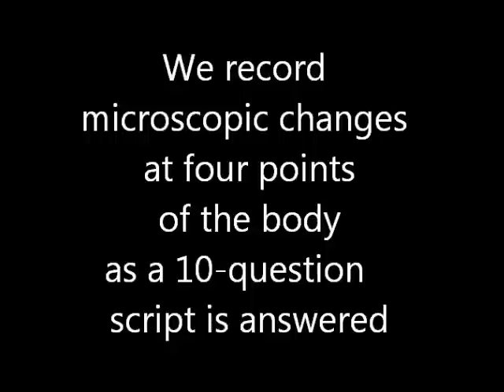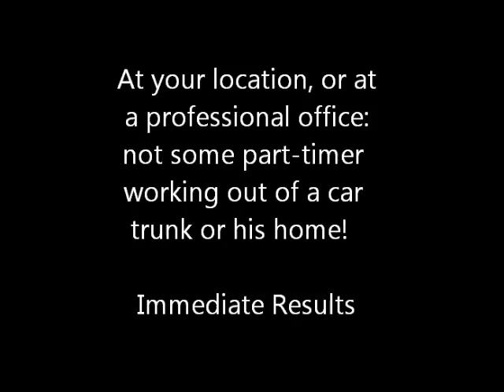Polygraph Ventura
A complete polygraph lie-detector examination test for $149 in Ventura County residents! Are you in Thousand Oaks, Ventura, Oxnard, Moorpark, Fillmore, Newbury Park, Camarillo, or Simi Valley? for much more information. We are available 7 days and 7 nights. Administered by an examiner with 25 years of experience and more than 6000 completed exams. Fully trained and experienced with all Federal-style lie-detection techniques. Includes a 4-page formal written report. RESULTS IMMEDIATELY! Our office or your location. As seen on TV, 600 media appearances. The client can watch the exam being conducted. $149. The most experienced examiner in Ventura county + the lowest price = the best choice!